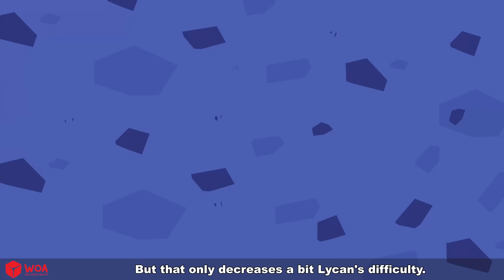Ujqërj vs Vampirë 👦 Perralla Shqip 🌙 WOA - Albanian Fairy Tales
🌈 Rreth këtij kanali
Mirësevini në Përralla të WOA - Albania
WOA Fairy Tales - Albania CHANNEL angazhon një adoleshente nga 13 deri në 18 vjeç. Përmbajtjet tona ndahen në këto kategori: përrallë, përrallë, magjike, mitike, legjendë dhe narrative, të cilat mund të gjenden në çdo listë dëgjimi të veçantë. Shpresojmë që të gjithë të shijoni kanalin tonë dhe ju lutemi abonohuni për të marrë njoftimin për videot më të reja të ngarkuara.
E gjithë përmbajtja audio dhe vizuale në këtë kanal është në pronësi të SCONNECT.

🌈 Mohim përgjegjësie
Përrallat e WOA - Kanali anglez dhe të gjitha videot e tij nuk janë "të drejtuara për fëmijët" sipas kuptimit të Titullit 16 C.F.R. § 312.2 i AKTIT PËR MBROJTJEN E PRIVATËSISË ONLINE të FËMIJËVE (SHBA) nuk janë të destinuara për fëmijët nën 13 vjeç. WOA Fairy Tales - CHANNEL anglez dhe pronarët e tij, agjentët, përfaqësuesit dhe punonjësit e tij nuk mbledhin asnjë informacion nga fëmijët nën 13 vjeç dhe mohojnë shprehimisht lejen për çdo palë të tretë që kërkon të mbledhë informacion nga fëmijët nën 13 vjeç në emër të kanalit anglez Fairy Tales CHANNEL. Më tej, WOA Fairy Tales - CHANNEL anglez mohon çdo përgjegjësi ose përgjegjësi për praktikat dhe politikat e YouTube dhe agjentëve dhe filialeve të tij, ose çdo palë të tretë të lidhur, në lidhje me mbledhjen e të dhënave.